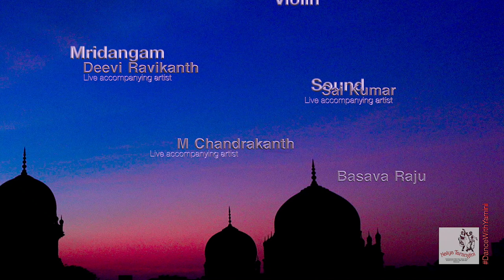DancewithYamini | Lecture Demonstration on Kuchipudi | Episode 4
DancewithYamini is a lecture demonstration series which will take through a journey of the world of Kuchipudi Indian Classical Dance.

Kuchipudi Indian Classical dance is a combination of Temple dances and theatre forms such as yakshaganas and veedhinatakams which make it unique.

Episode 4 will explore Tandava through a famous choreography of Padmabhushans Drs. Raja & Radha Reddy titled "Shiva's Dance." It perfectly explores the characteristic features of Tandava.

Dancewithyamini made with love for you all. Let us spread the essence of Indian art together. ..

With the blessings of Gurus
Padmabhushans Drs

Commissioned by WITS2020
Video @sinardhan @jass4team

Special thanks to telanganatourism